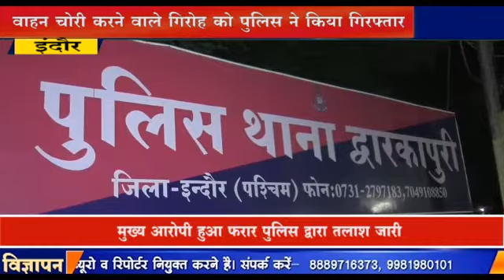पकड़े गए आरोपियों के पास से तीन दो पहिया वाहन हुए बरामद मुख्य आरोपी हुआ फरार